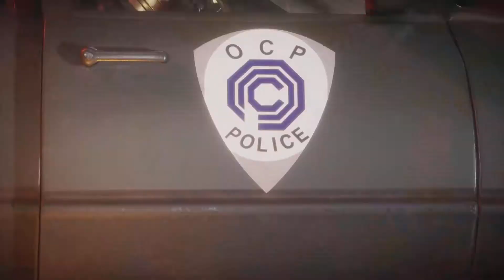Obey the law or forever run these hands MK11 Robocop gameplay